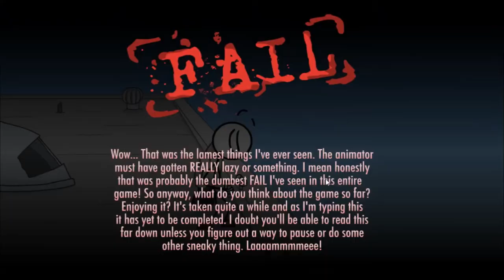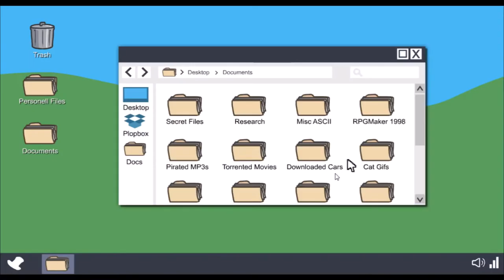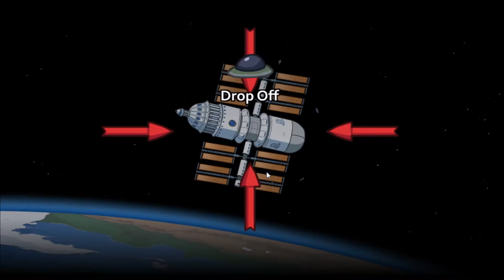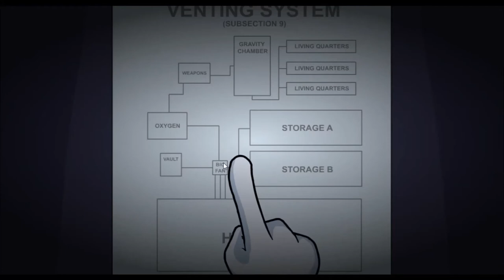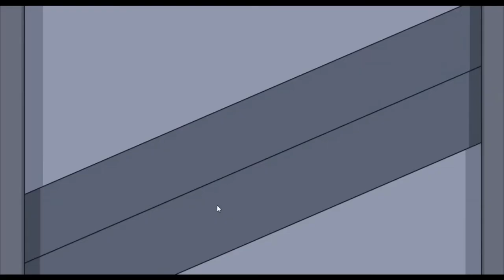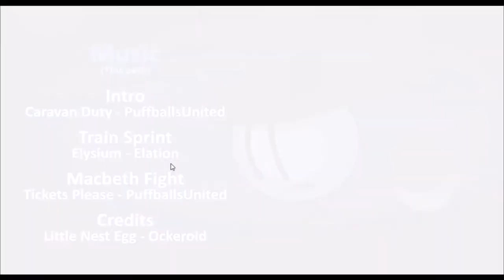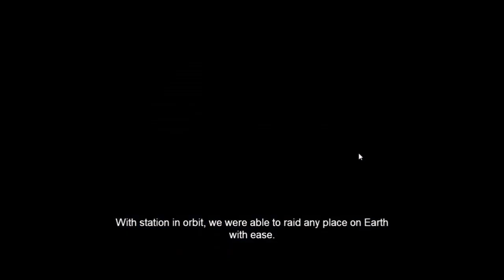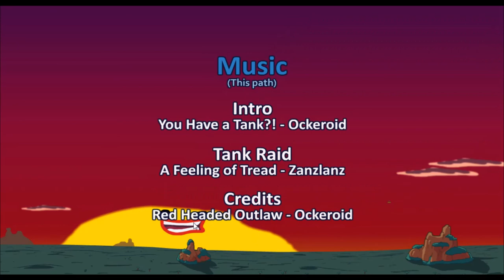100%-ing the Henry Stickmin Collection: The Big Finale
This video is a continuation of me playing Henry Stickmin with my sister, but now I'm doing it solo.

Have I learned my lesson. Don't upload videos longer than an hour. They take a while to edit. Watch a ton of gameplay of me getting the achievements I haven't in the earlier episodes and playing through almost the entirety of completing the mission.